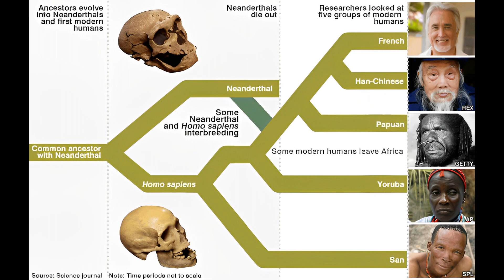Who Were The First Humans?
Human Evolution
Out of Africa Theory
Ancient Human Migration
Early Homo Sapiens
Prehistoric Human Settlements
Paleolithic Era
Homo Erectus Migration
Spread of Modern Humans
Archaeological Discoveries
Genetic Diversity
Human Ancestry
Fossil Evidence
African Diaspora
Migration Routes
Global Human Dispersal
Evolutionary History
Neanderthal Interactions
Anthropology Insights
Cultural Adaptations
Early Human Societies
Bering Land Bridge
Homo Sapiens Expansion
Ancient DNA Analysis
Peopling of Continents
Prehistoric Migration Patterns